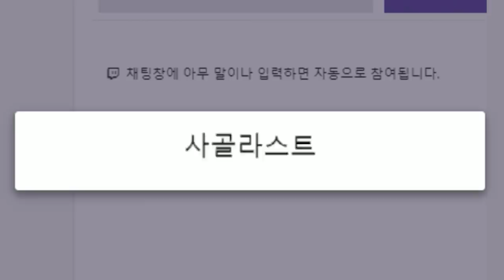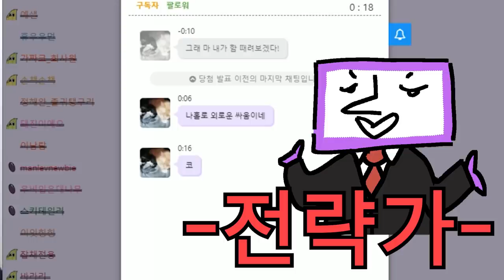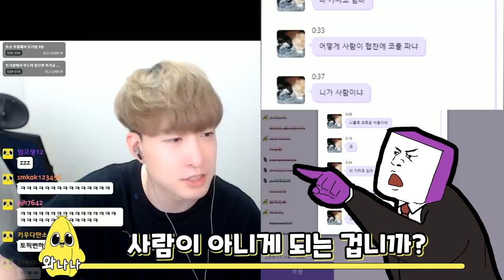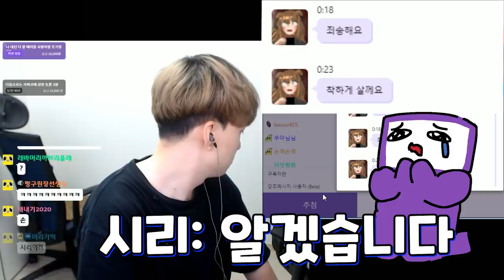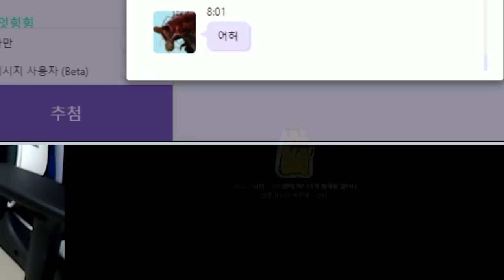어른스러운 팬들과 토론 해 보자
얼척없네